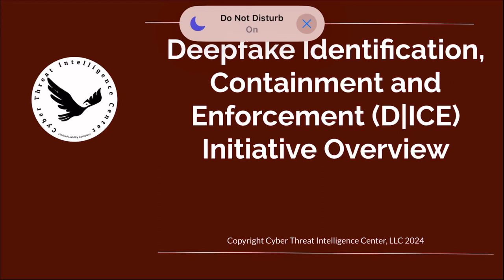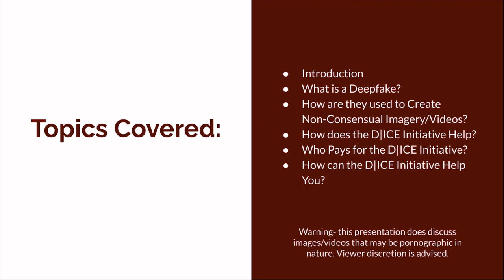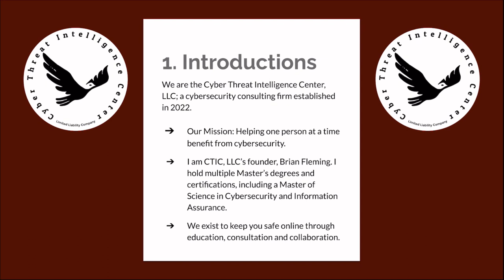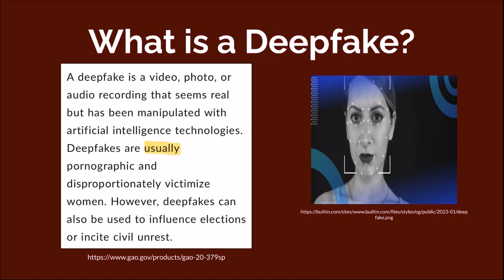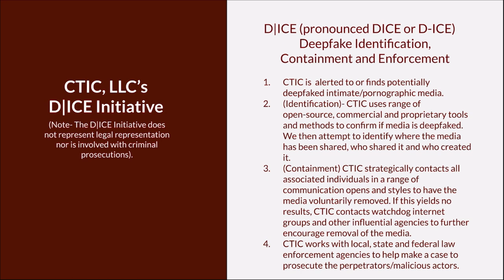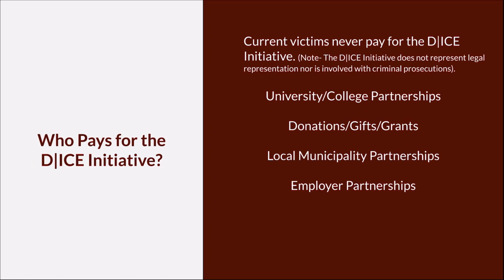D|ICE- Deepfake Identification, Containment and Enforcement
What is D|ICE?🤔

D|ICE is Cyber Threat Intelligence Center (CTIC) LLC’s newest initiative to target and eradicate a specialized type of cyberattack-

Threat actors/malicious actors/script kiddies/etc. are using deepfake technologies to create faked pornography with the likeness and faces of women. Because deepfake technologies have become so advanced, these deepfaked pornographic images and videos look real.

It is estimated that there are more than a million images/videos of a pornographic nature that are deepfaked. Many of these deepfaked images and videos come with the real name of a real woman whose face/likeness has been used without their consent.

This new wave of cyberattacks has ruined women’s lives. A clear example of this is brought forward in Storyville’s “Another Body: My AI Porn Nightmare” documentary

CTIC, LLC’s D|ICE initiative aims to combat non-concensual deepfaked pornography head on:

Identification- By using advanced digital forensics tools and CTIC, LLC proprietary tools, CTIC, LLC helps to identify deepfaked pornographic images/videos on the web, deep web and dark web.

Containment- Through a variety of methods (some open source, some commercial and some CTIC proprietary methods), CTIC, LLC works to remove the identified deepfakes wherever they exist digitally.

Enforcement- CTIC, LLC works as a partner with local, state and federal law enforcement agencies to bring the creators, customers and distributors of the identified deepfakes to justice.

If you or someone you know has been a victim of a deepfake pornographic cyber attack of this kind, please contact the Cyber Threat Intelligence Center, LLC.